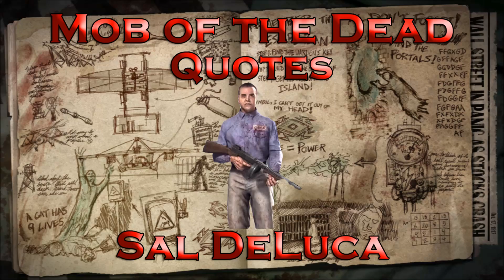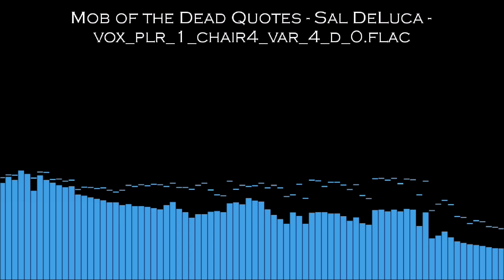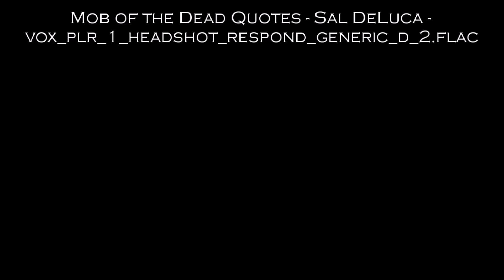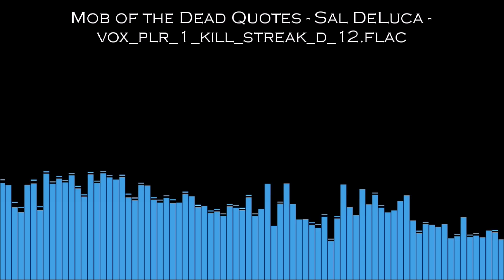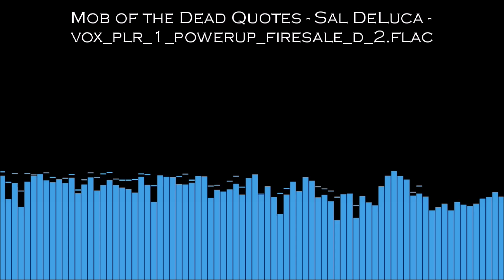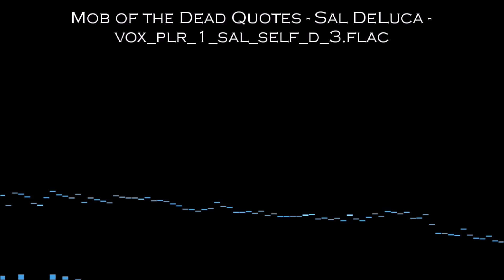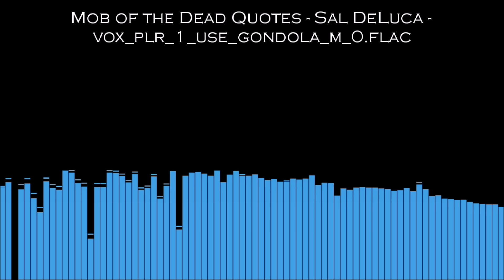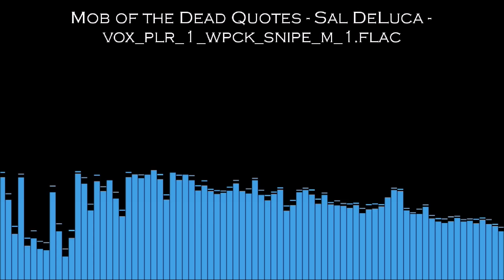Mob of the Dead Quotes - Sal DeLuca (Call of Duty: Black Ops II Zombies)